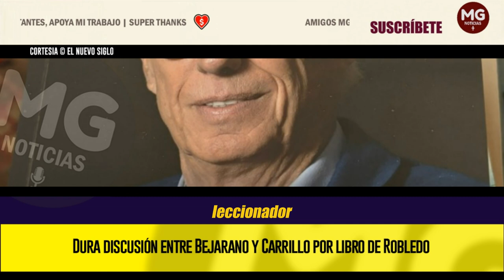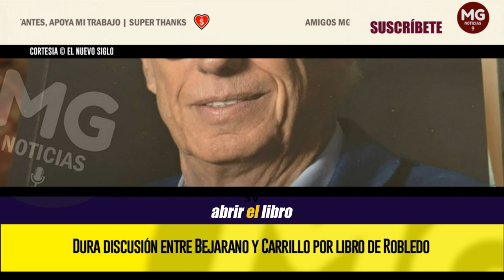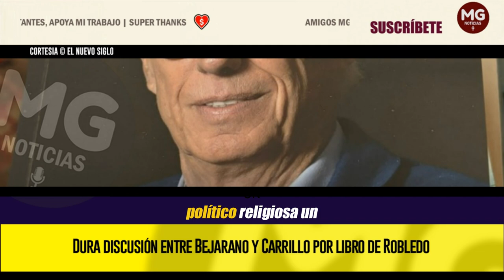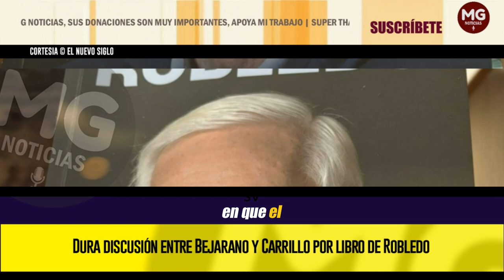DURA DISCUSIÓN 🔴 Una intensa polémica se generó el fin de semana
Dura discusión entre Bejarano y Carrillo por libro de Robledo
Una intensa polémica se generó el fin de semana entre el abogado y columnista y el actual director de la Unidad Nacional de Gestión de Riesgo, todo alrededor de las opiniones del exsenador